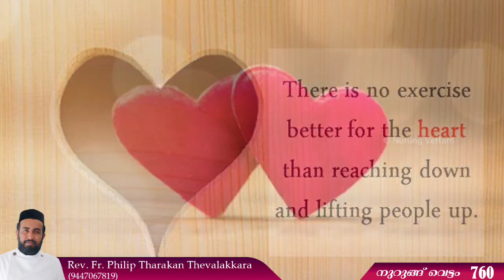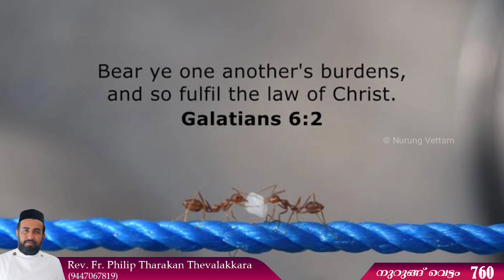കുറേനക്കാരനെ പോലെ | Nurung Vettam 760 | Rev.Fr.Philip Tharakan Thevalakkara